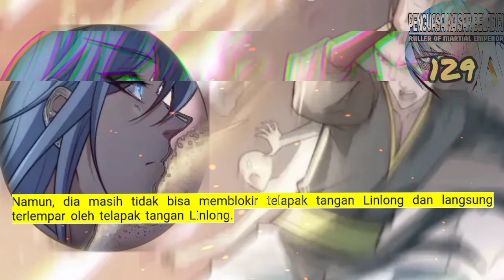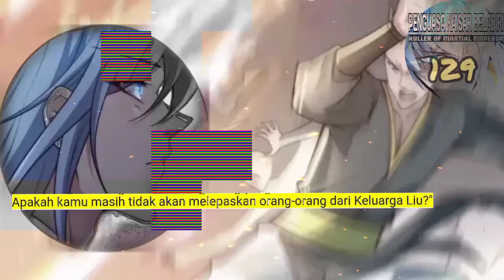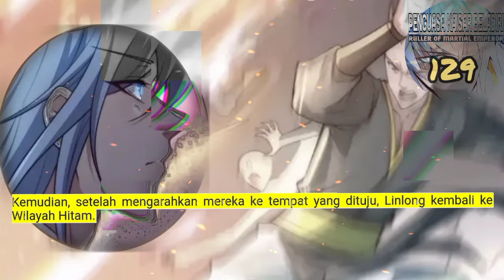Penguasa Kaisar Beladiri season 129